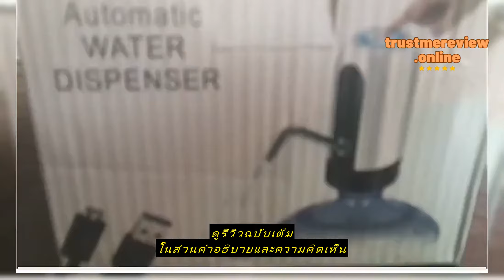Review รุ่นใหม่อัพเกรด เครื่องกดน้ำดื่มอัตโนมัติ Automatic Water Dispenser เครื่องปั๊มน้ำแบบไร้สาย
ซื้อราคาที่ถูกที่สุดบน Shopee ที่นี่

CRHshop888

รุ่นใหม่อัพเกรด เครื่องกดน้ำดื่มอัตโนมัติ Automatic Water Dispenser เครื่องปั๊มน้ำแบบไร้สาย เครื่องกดน้ำ tv35